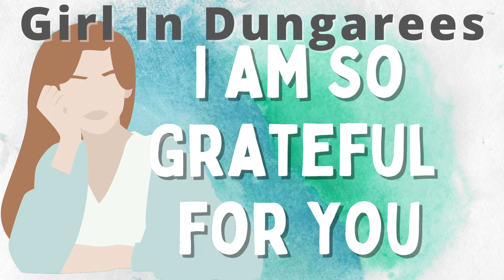ASMR || Sweet Girlfriend tells you how much she appreciates you [F4A]